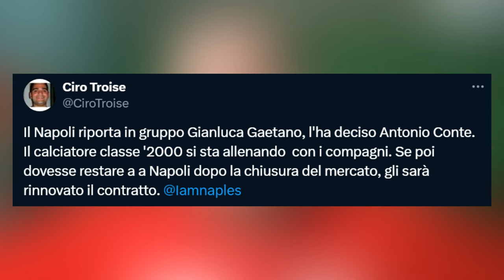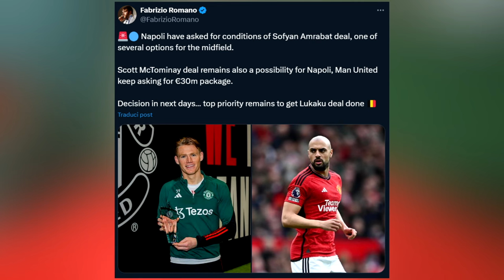Gaetano-Zerbin-AMRABAT: dove sono le IDEE CHIARE? | Calciomercato Napoli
Calciomercato Napoli | Mancano 9 giorni alla fine del mercato, Gaetano viene reintegrato in rosa dopo che siamo andati a Verona con ZERO cambi a centrocampo, Zerbin sta andando al Monza e quindi col Bologna giocheremo con 3 esterni di centrocampo CONTATI, siamo ANCORA ai sondaggi per Amrabat che ha segnato SEI gol in carriera, in tutto questo Lukaku STA ANCORA a Londra, Gilmour si avvicina CON MOLTA CALMA e probabilmente domenica RIGIOCHERÀ Jesus visto che di Buongiorno NON SI SA NULLA. Beato chi sta capendo le strategie di mercato del Napoli...